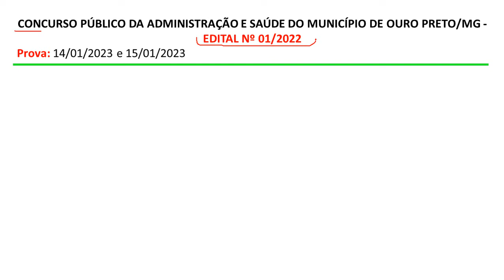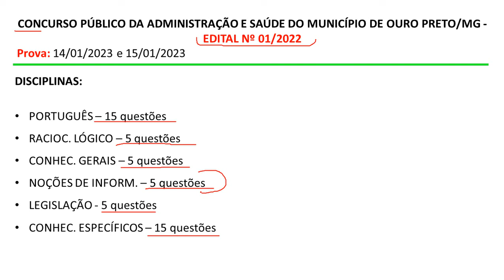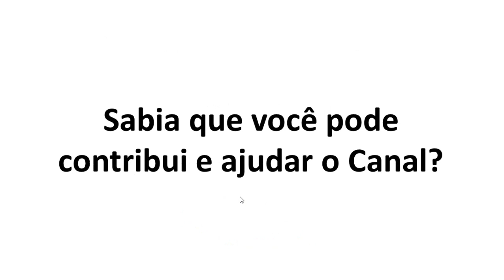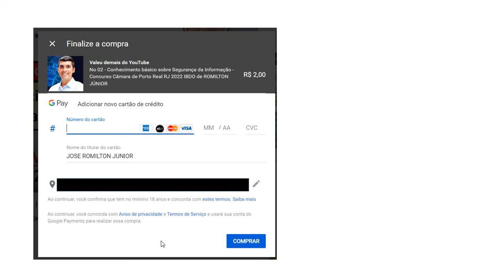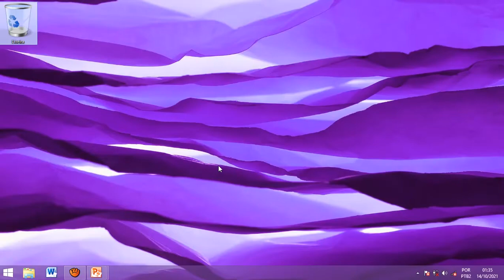525 - NUTRICIONISTA - Concurso Prefeitura de Ouro Preto 2022 - Banca IBGP - Provas da banca IBGP.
525 - NUTRICIONISTA - Concurso Prefeitura de Ouro Preto 2022 - Banca IBGP - Provas da banca IBGP.